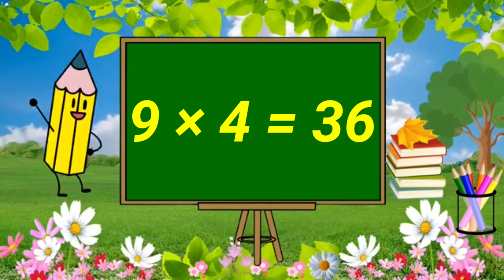Table of 9 | Table of Nine | 9 Times Table Practice | 9 ka pahada | Learn Multiplication Table of 9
aj me apke lye leke aya hu table of nine.jo ki learn krne ka bht easy tarika hai.me aasha krta hu ki ye video ap logo ke lye bht hi helpful or informativ hogi.